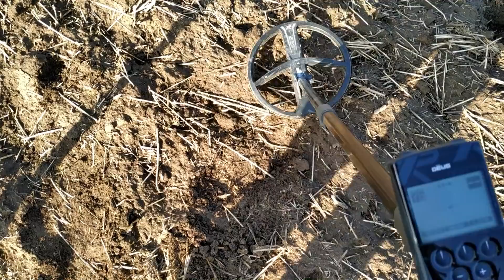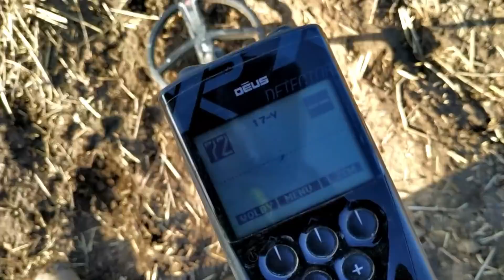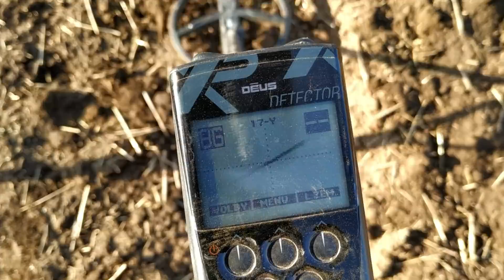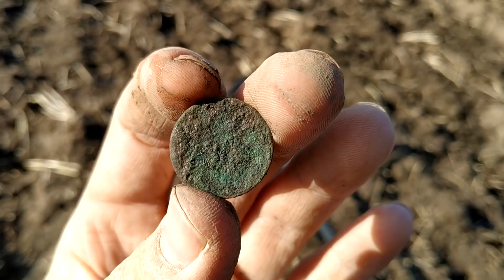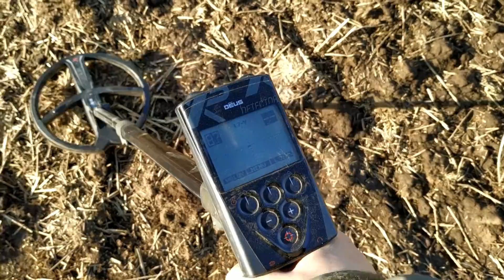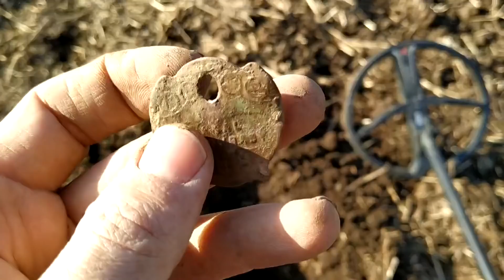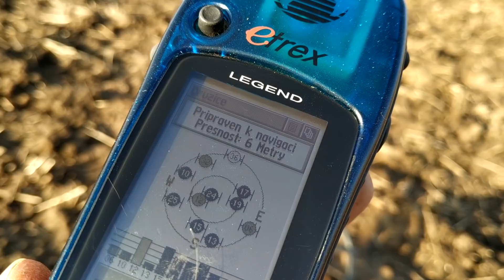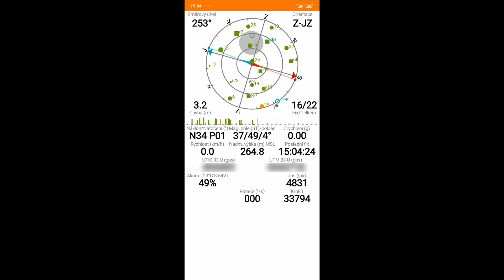Jak zaměřovat nálezy pomocí GPS? Hledání s detektorem kovů v zoraném poli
Poslední sobotu před návratem @CarpathianCZa jsem se vypravil na poorané políčko opět sám. Vedle klasických mincí však padly dvě velmi zajímavé cedulky s nápisy. Krásné modré sklíčko jsem pro změnu našel zase pouhým okem na povrchu.

Druhá polovina videa se věnuje dvěma způsobům, jakými zaměřuji cíle s pomocí GPS. První způsob je klasický za pomocí GPS přijímače a papírků. Ten další je pak méně standardní a zahrnuje používání telefonu a dvou aplikací.

Jak zaměřujte nálezy vy? Napište mi do komentáře.